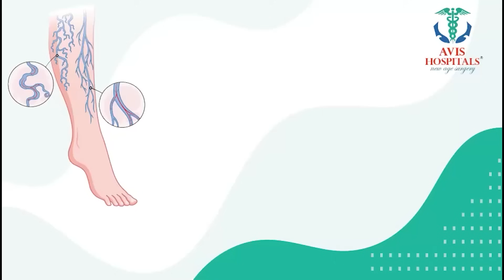Legal Advice Latest New Episode | Advocate M Venkateswari | Best Moral Video | SumanTV Parenting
Watch► Legal Advice Latest New Episode | Advocate M Venkateswari | Best Moral Video | SumanTV Parenting

People who face such problems may not come out openly in fear of Society boycott or the customs. SumanTv Parenting acts as a mirror  in addressing the problems of such people in right earnest for a scientific and practical approach.SumanTV Parenting is a channel created to share personal experiences with it’s audiences.We are not medical professionals so please consult your doctor before taking any medication or trying any remedy and advise suggested in our videos. As each baby is different recommendations on this channel may not work for you, and should not be considered as an excuse to not visit your doctor or consult a medical practitioner